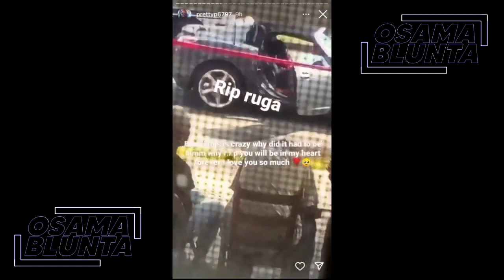2k50 Ruga NIE ŻYJE! 25 Letni raper Zastrzelony pod domem swojej MAMY!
Koniecznie wpadnij na mojego Discorda!